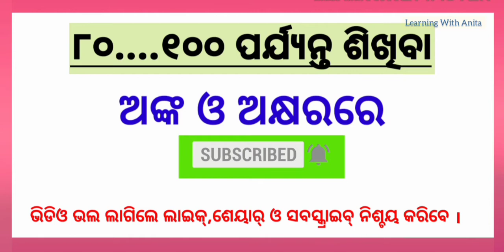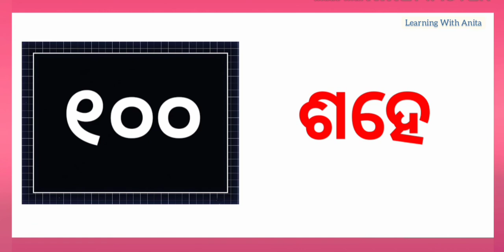80 to100 spelling in odia |odia number counting |eka dui tini chari panch in odia |odia number name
Odia-numbers- from 80 to 100
numbers in odia
123 in odia
80 to100 spelling in odia|One two three four five in odia|ek dui tin chari panch odia ganana sankhya
80 to100 spelling in odia|One two three four five in odia|ek dui tin chari panch odia ganana sankhya
80 to100 number spelling in odia|One two three four in odia|ek dui tin chari odia ganana sankhya

୧-ଆନନ୍ଦ ଦାୟକ
୨- ସ୍ଵତଃସ୍ପୃତ ଅଂଶ ଗ୍ରହଣ
୩ -ବାହ୍ୟ ପରିବେଶ ସହ ଜଡ଼ିତ
୪-ଅନୁଭୂତି ସହ ସଂପର୍କିତ

ଧନ୍ୟବାଦ